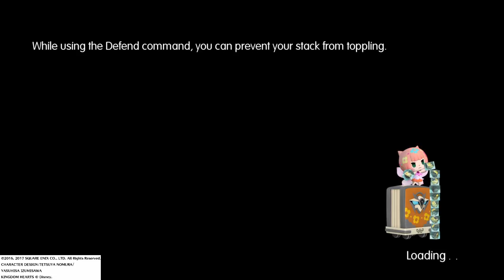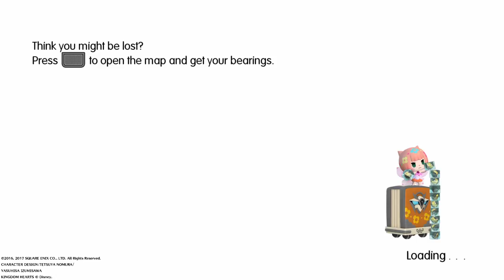Go up she Besaid - World of Final Fantasy part 60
Back with more World of Final Fantasy and we are ready to find the last key, the key of tides and see if we can save the world. Or at least fullfil this prophecy... er prophecies. We are told that we should be able to find it in Besaid. But how are we going to get there?

Then come join the conversation on facebook, twitch, twitter, and instagram!